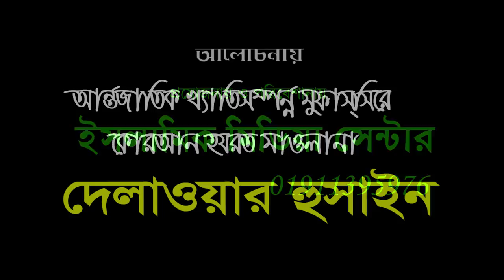Bangla Waz Hafej Dilawar Hossain সব দেখা শেষ এবার হুজুরদের বাংলাদেশ